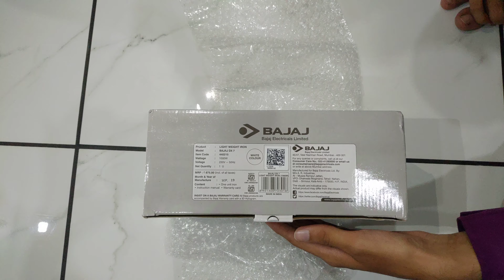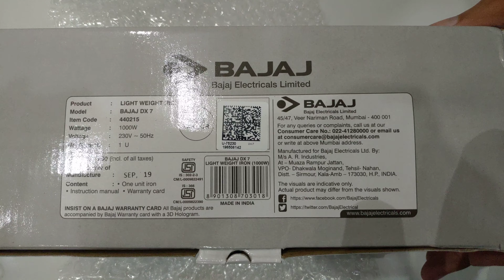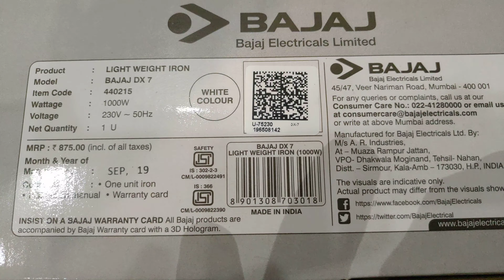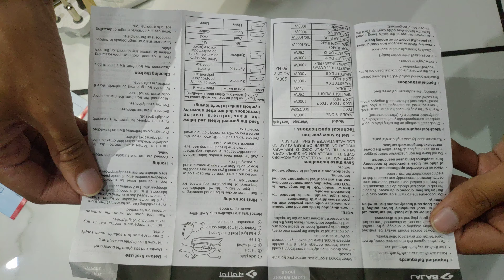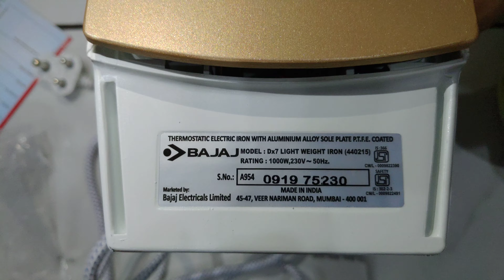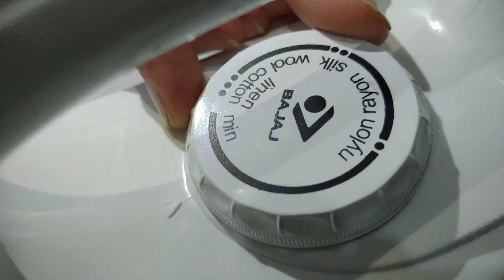Bajaj dx7 iron unboxing(4K)and first look with honest review and live usage.🔥🔥🔥🔥🔥🔥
dosto is video me mein aapko bajaj ke dx7 iron ke bare mein batane ja raha hoon jiski price hein 749/- rupees jo meine flipkart se order ki hein or is iron ki mein unboxing is video me karke dikhaunga agar aapko yeh video acha lage to like or share karna na bhule.Please channel ko subscribe karna na bhule.